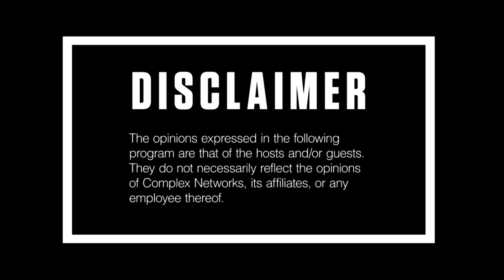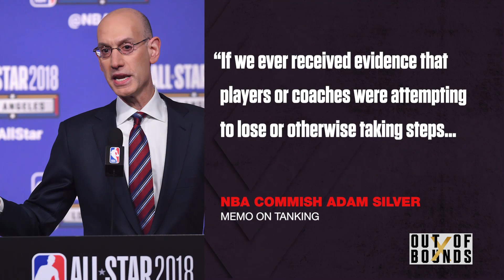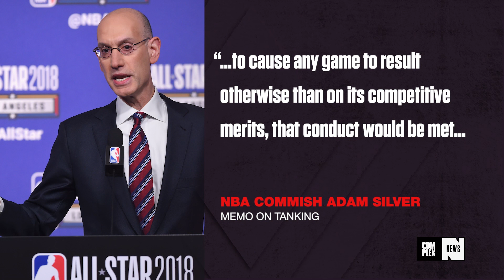Pats-Gronk Workout Beef; Adam Silver Tanking Crackdown; Athletes Hiding F*ckery | Out of Bounds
Rest in peace to the Clippers' Wesley Johnson, who was the victim of a homicide by James Harden crossover last night (check out the full story on the Complex Gilbert Arenas and the OutofBounds team react to the move...and the long pause...and the look...that have everyone talking, and Gil shares the story of the time Dwyane Wade made a fool of him on the hardwood. Keeping it in the NBA, the guys discuss the anti-tanking memo Commissioner Adam Silver sent owners, and Gil explains how to identify and punish tankers. Moving to the NFL, the gang gets into the reported beef between star tight end Rob Gronkowski and the the Patriots, who tried to prevent him from praising the TB12 Method, Tom Brady's diet and workout plan. Then, with Johnny Manziel telling the story of the time the Browns caught him in Vegas when he was supposed to be in Cleveland treating a concussion, OOB ranks the top 5 ways athletes have tried to hide their f*ckery. Gil shares a couple amazing Danny Fortson stories you do not want to miss. Finally, following a report that Russia will allow fans to bring weed, coke, and heroin to the 2018 World Cup if they have supporting medical documents, the team imagines how that'll play out, wonders how you get a heroin prescription and if there are ulterior motives behind this, and decides if they would risk bringing drugs to Putin's party.